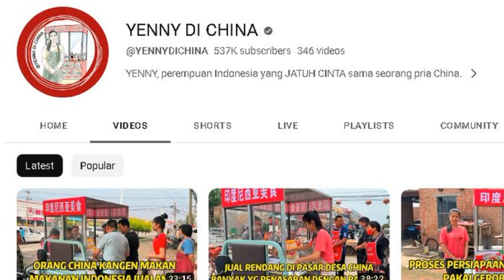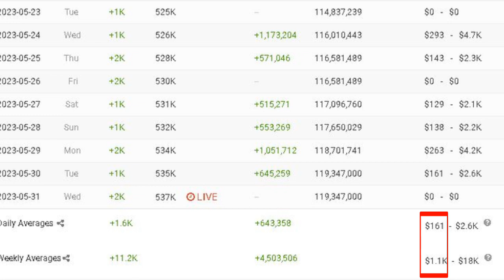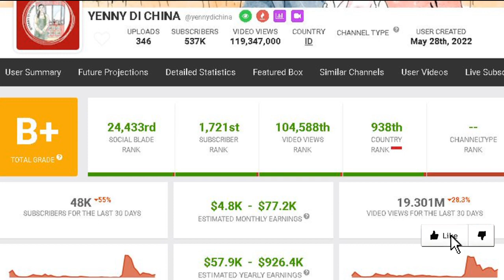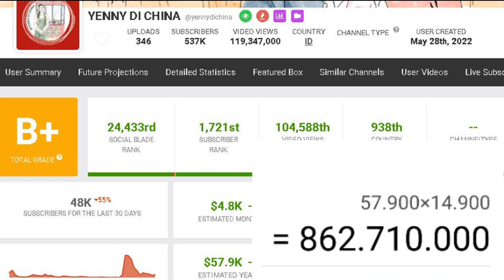gaji YENNY DI CHINA terbaru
pada video kali ini membahas gaji YENNY DI CHINA terbaru dari youtube berdasarkan data socialblade.